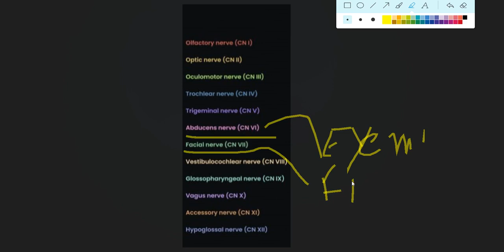NURSING APTITUDE # 35 | ABVMU / KGMU / CG BSC NURSING ENTRANCE EXAM PREPARATION 2024| IMPORTANT MCQs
NURSING APTITUDE # 32 | ABVMU / KGMU / CG BSC NURSING ENTRANCE EXAM PREPARATION 2024| IMPORTANT MCQs
ABVMU BSc Nursing Entrance Exam Previous Year Question Papers
ABVMU BSc Nursing Entrance Exam Question Paper
KGMU BSc Nursing previous year papers
Bsc nursing entrance exam previous year question papers
nursing Aptitude previous year question papers
ABVMU LUCKNOW BSc Nursing aptitude test
Abvmu BSc nursing entrance exam Aptitude Previous Year Questions
BSc nursing entrance exam previous years question
Abvmu
KGMU
Abvmu  previous year question paper solved
nursing aptitude previous year question paper solved
CG BSC NURSING ENTRANCE EXAM PREPARATION 2024
HP BSC NURSING ENTRANCE EXAM PREPARATION 2024
ODISHA BSC NURSING ENTRANCE EXAM PREPARATION 2024
UTTARAKHAND  BSC NURSING ENTRANCE EXAM PREPARATION 2024
MH BSC NURSING ENTRANCE EXAM PREPARATION 2024